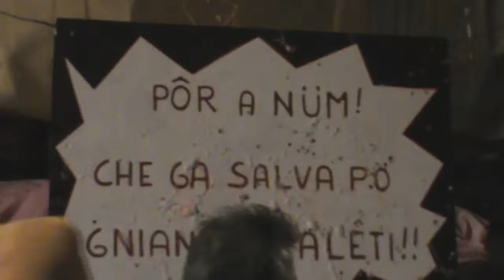2° parte carnevale 2014 trezzo - video completo ufficiale